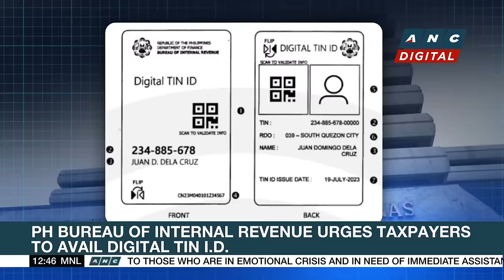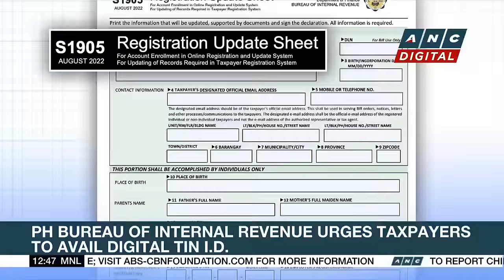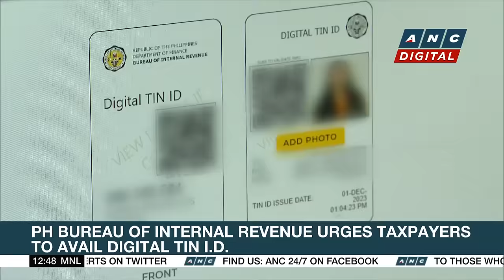PH senators asked to comment on SMNI anchor's 'source' on Romualdez's alleged P1.8-B travel budget